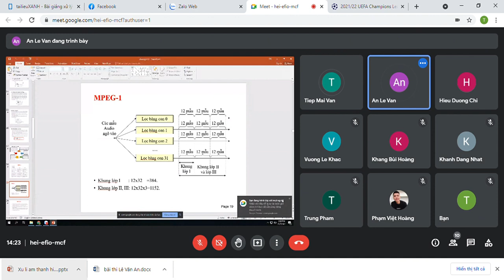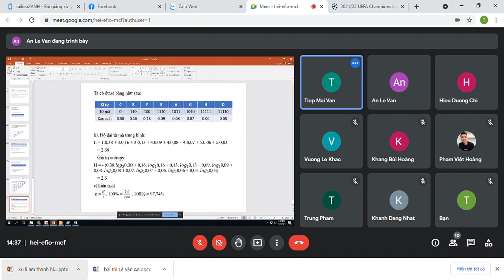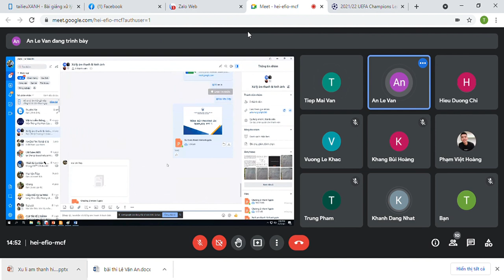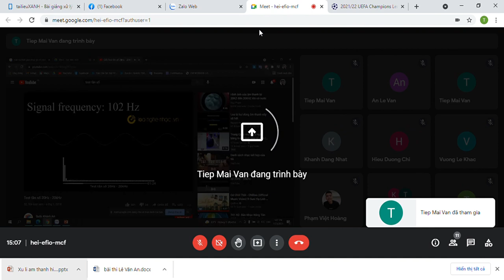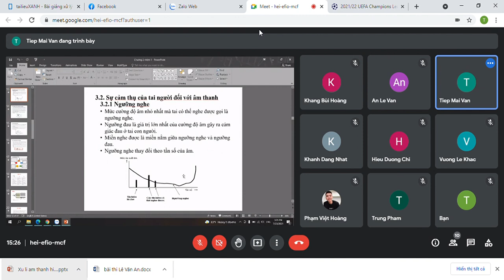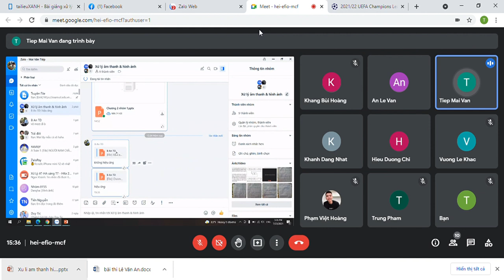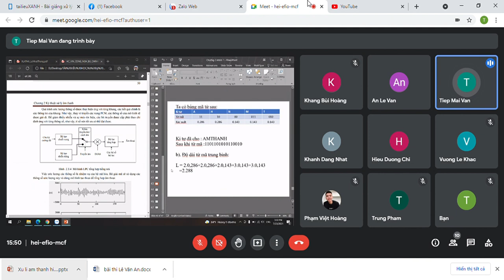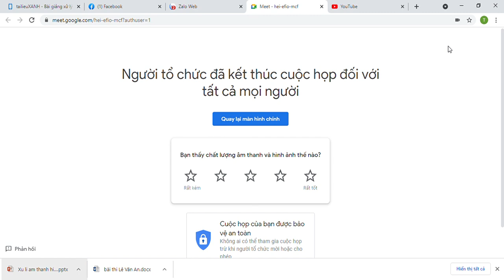Tiến Nguyễn Thanh- Bàn luận nhóm môn Xử lý âm thanh và hình ảnh- Đại Học Giao Thông Vận Tải TPHCM P2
Bàn luận nhóm môn Xử lý âm thanh và hình ảnh- Đại Học Giao Thông Vận Tải TPHCM P2 Lớp học phần TD19 nha mình đã ghi âm lại rồi cho bạn nào cần thiết muốn xem lại thì nhớ vào kênh mình xem á đây chỉ là mình muốn lưu lại một chút ý tưởng thôi nhá nhớ các bạn thấy video hay thì đừng quên ấn Like và Subcribe để ủng hộ mình nhá Meet   hei efio mcf   Google Chrome 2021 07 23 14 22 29